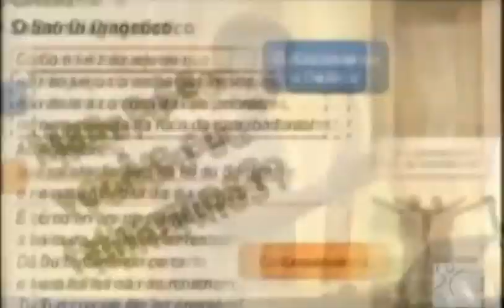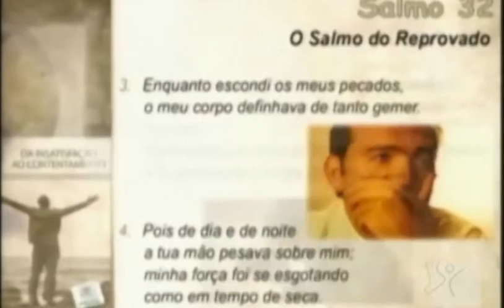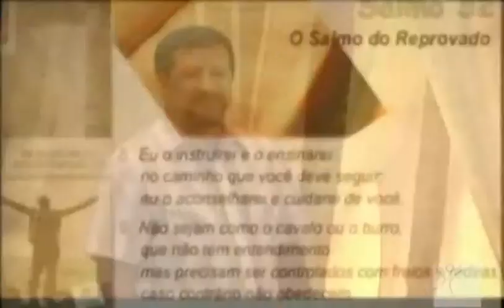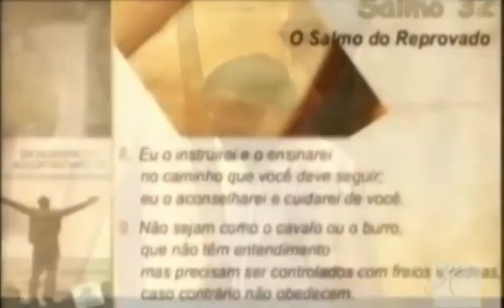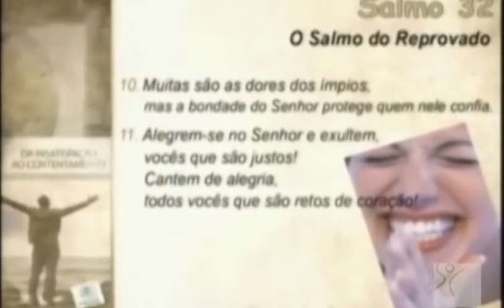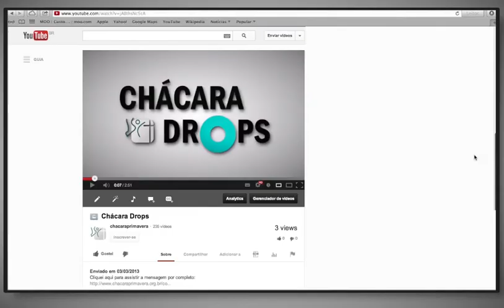Pr. Ricardo Agreste - Da intolerância à insatisfação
Um grande mal atinge a maior parte de nossa sociedade atual, uma grande intolerência a insatisfação. DEus é capaz de contornar essa doença da alma.

Pr. Ricardo Agreste
Sl. 1
Mensagem do dia 30/10/2011